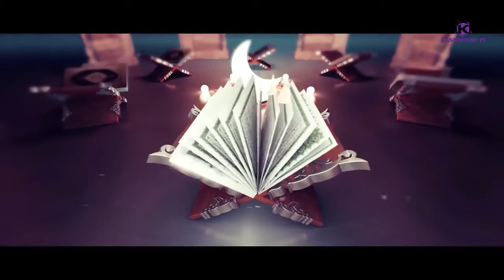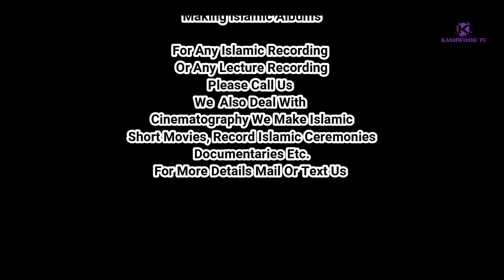Majlise Islah I Pir Ghulam Rasool Hami Sahib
An Emotional Bayan by
Pir Ghulam Rasool hami Sahib

location Jamia Masjid Humhama